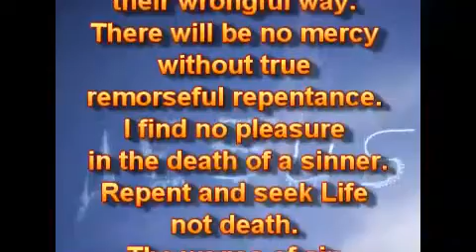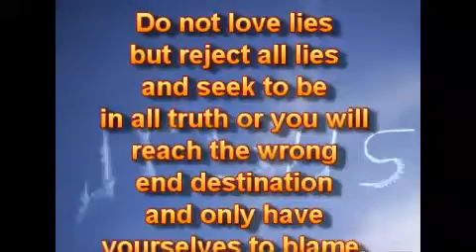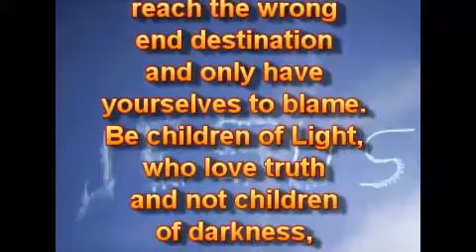Любить ложь.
31.07.18.
Многие любят ложь, а не истину. Вот почему они - обмануты и находятся во тьме. Они - любители тьмы, а не Света. Вот почему их дела - злые, а не добрые. Всё, что является мерзостью для Меня, они не только одобряют, но делают это также сами. Они будут нести ответственность за последствия, если не покаются и не отвернутся от своего противоправного пути. Не будет милости без истинного раскаянного покаяния. Я не нахожу удовольствия в смерти грешника. Покайтесь и ищите Жизни, не смерти. Возмездие за грех - смерть.

Это выбор - любить ложь или истину, но только истина освобождает, не ложь. Каждый должен искать истину для себя. Я Наставляю на всякую истину Своим Святым Духом. Я - Единственный Путь, Истина и Жизнь. Те, кто усердно ищет Меня, найдут Меня.

Не любите ложь, но отвергайте всякую ложь и стремитесь быть во всей истине, иначе вы достигнете неправильного конечного пункта назначения и только сами будете виновны. Будьте детьми Света, которые любят истину, а не детьми тьмы, которые любят ложь.